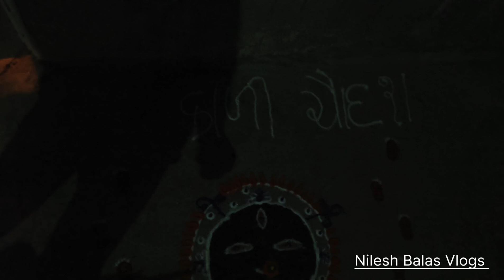Happy dhanteras | લક્ષ્મીપૂજન | shopping | chandryan 3 | poppop ફોડવાની મજા જ આવે | NileshBalasVlogs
hello મિત્રો
દરેક મિત્રો ને તહેવાર ની શુભકામાના...

support